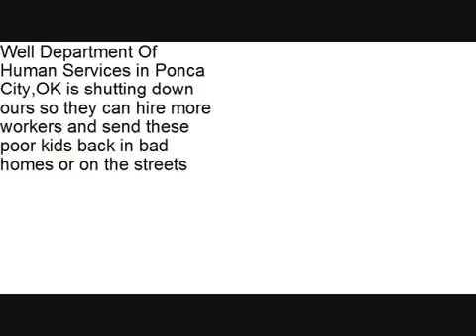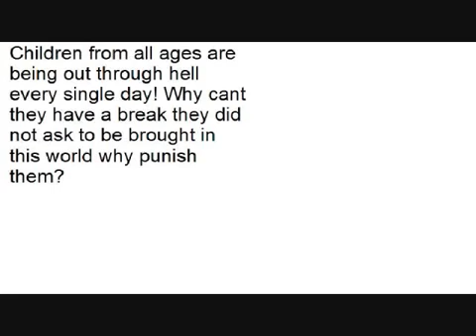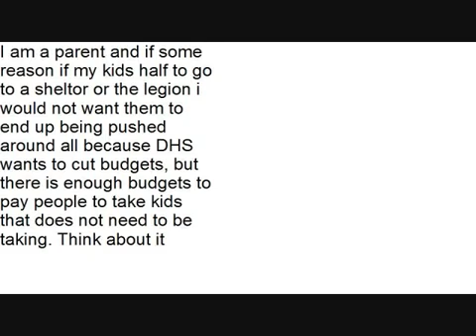Save the American Legion Childrens Home